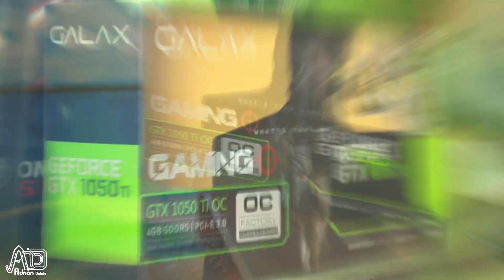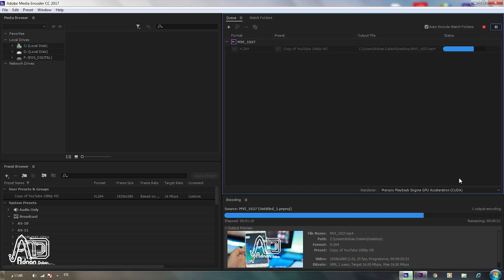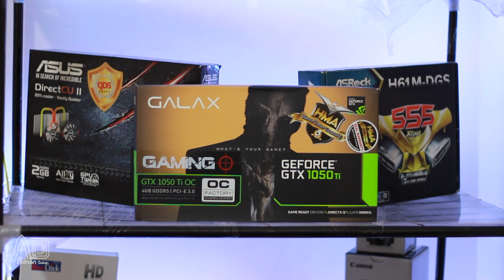معاينة افضل كرت بالفئة السعرية المنخفضة GTX 1050 Ti OC 4Gb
اذا اعجبكم Review كرت Gtx 1050 ti لا تنسوا تدعمونا بكل شي هههه
هالكرت بيعطيك قوية خرافية مع انو شكلو ما بيوحي بهالشي
و على الرغم من انو مافيه غير مروحة وحدة الا انو بعد لعب Gta V على الالترا لمدة ساعة ما ارتفعت الحرارة اكتر من 43
و مع الميزات الخرافية اللي بيحملها بتخليه افضل كرت بالنسبة لسعرو يعني الكرت رخيص مقارنة بالاداء اللي بيعطيه ياه
رابط شراء الكرت من امازون

رابط التحويلة من Hdmi to vga

By : Adnan Dalain
Facebook : The Life of tech